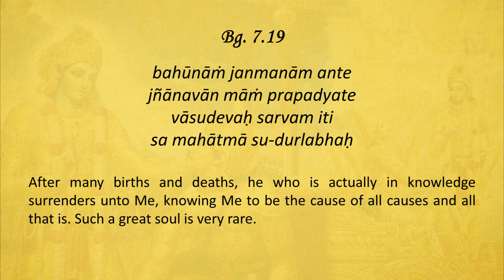Sloka Training | BG 7.19 | Bhagavad Gita As It Is | Loop-able | His Holiness Bhakti Vinoda Swami